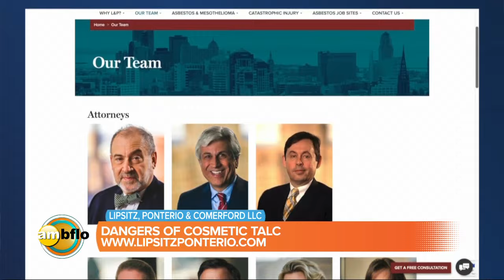Lipsitz, Ponterio and Comerford LLC – Dangers of cosmetic talc